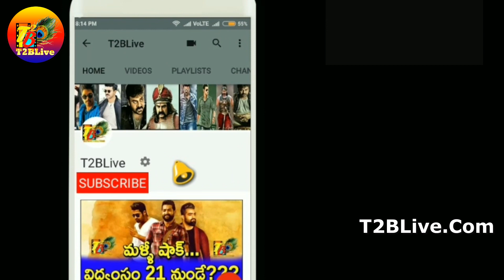Raj Tarun POWER PLAY Movie Pre Release Business, Box Office Break Even Target| T2Blive